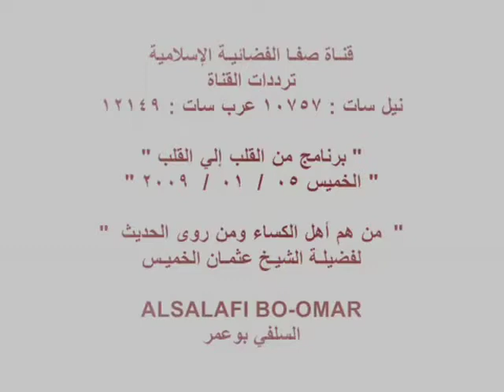فضيلة الشيخ عثمان الخميس من روى حديث الكساء.mp4